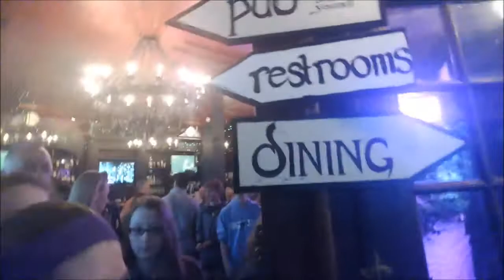Experience Playing on Stage in a Band as seen through Google Glass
Slender playing Ballydoyle in Downers Grove, IL as seen through Google Glass on 4/13/14.  Songs include First Date by Blink 182, Sultans of Swing by Dire Straights, Limelight by Rush.